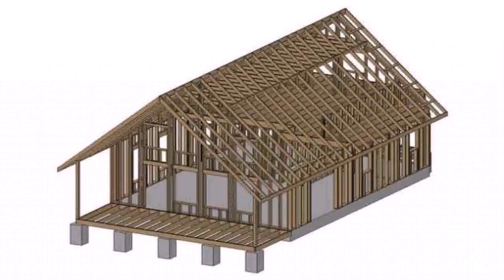Buy Car NY 5% DP